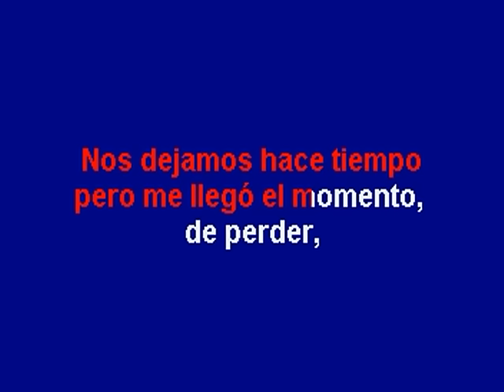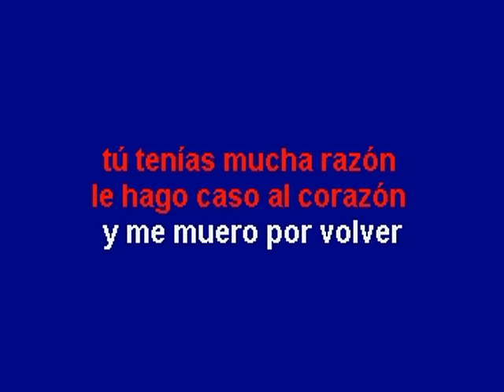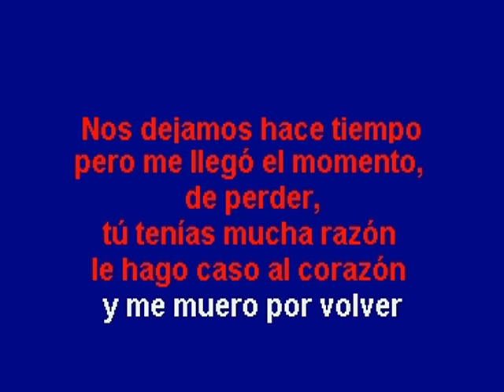Volver, Volver - Multikaraoke - Fue Éxito Vicente Fernández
Canción: Volver, Volver
Éxito De: Vicente Fernández
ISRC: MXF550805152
Clave Del Disco: OKE-0010
Copyright: Multimusic S. A. de C. V.